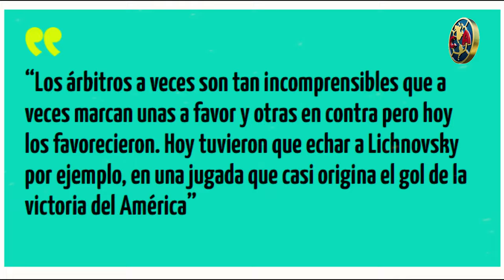¡FABIÁN ESTAY LANZA EL BOMBAZO! ¡NO ME LO PUEDO CREER! | NOTICIAS DEL CLUB AMERICA HOY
Compartir: 📲

Bienvenido Americanista al canal de NOTICIAS DEL CLUB AMERICA HOY . Aquí podrás enterarte de todo lo que sucede hoy con el Club América.
Suscríbete hoy a nuestro canal de noticias del Club América y activa la campanita de notificaciones para que no te pierdas ningún nuevo video que estaremos preparando a diario con las últimas noticias del Club América.
Club América noticias sobre fichajes, partidos y más, podrás encuentra aquí en nuestro canal de noticias Club América.

Entonces, si no quieres perderte las últimas noticias del Club América, quédate atento aquí en nuestro canal.

descargo de responsabilidad: informamos a todos que el contenido compartido aquí es actual y verdadero.
Hacemos una investigación profunda para evitar compartir noticias falsas, para cualquier sugerencia y duda, contáctenos en el correo electrónico a continuación.